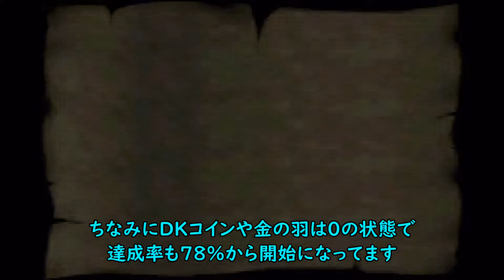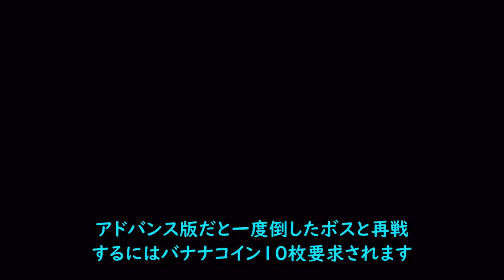【裏技検証】アドバンス版のドンキーコング2でも○○○をMAXにできるのか⁉ 【ドンキーコング アドバンス】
懐かしいな～と皆さんの良い思い出を引き出せたらと思ってます♪
過去に100タイトル以上配信しており再生リストにまとめてあるので
良ければ探してみてください♪

きっと好みのゲームが見つかるはず♪